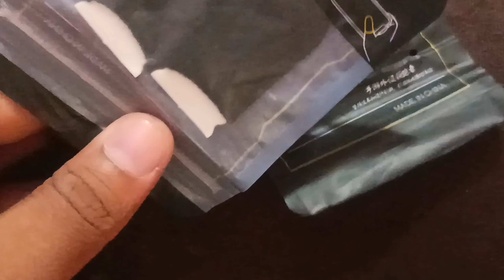Power Of Finger Sleeves | Hacker Level Gameplay 👽 - Garena Free Fire Max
free fir gemplay p0co X3 pro
free fire
free fire on poc0 x3 pro
X
tamil
malayalam
best sensitivity for one tap headshot in free fire in
mobile